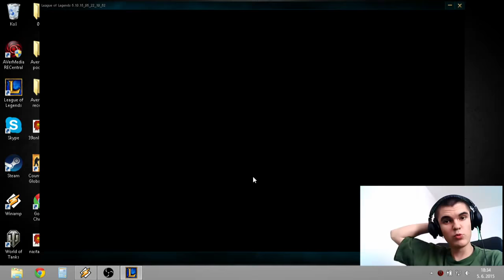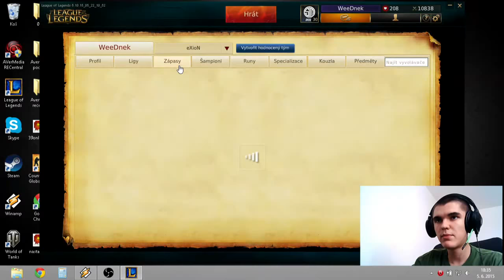League of Legends: Champion Marathon - Braum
Pokud se vám toto video líbilo, můžete dát LIKE. Rozumné komentáře vítám👍(≖‿‿≖👍)